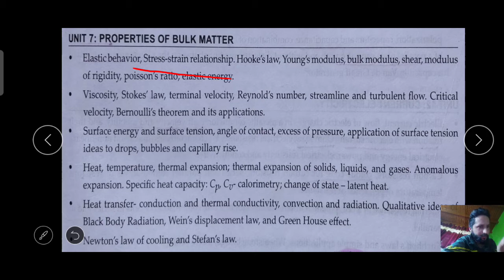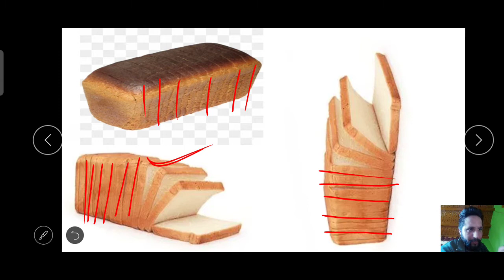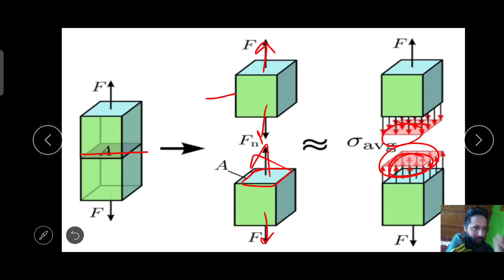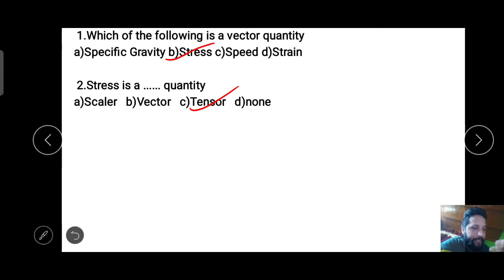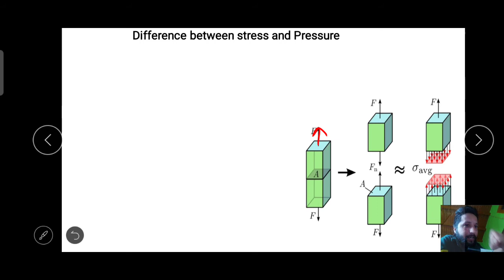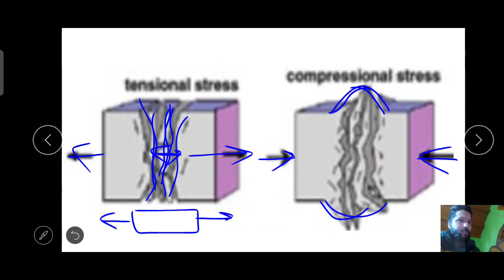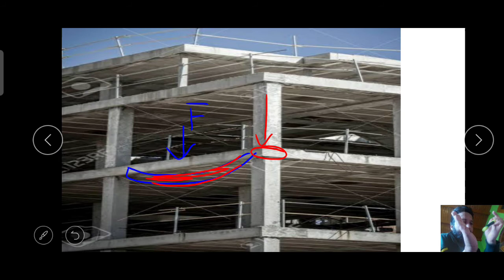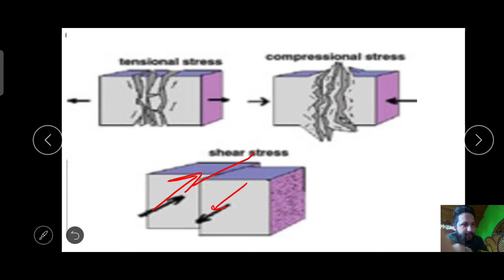BULK PROPERTIES OF MATTER CLASS 11TH : NEET : JEE LEC 01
BULK PROPERTIES OF MATTER CLASS 11TH : NEET : JEE